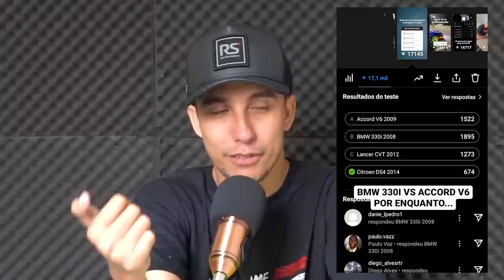COMPREI UM CARRO NOVO TURBO *não é clickbait*